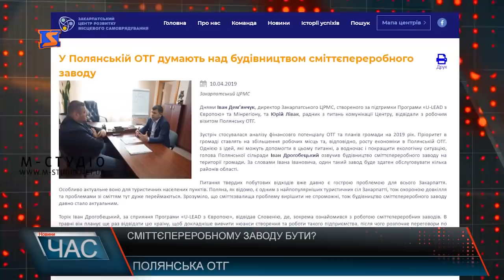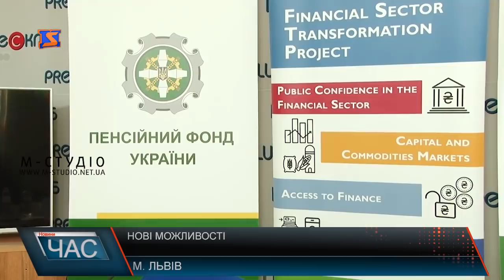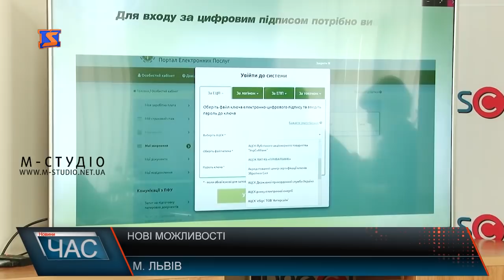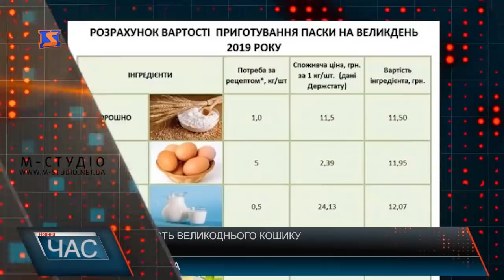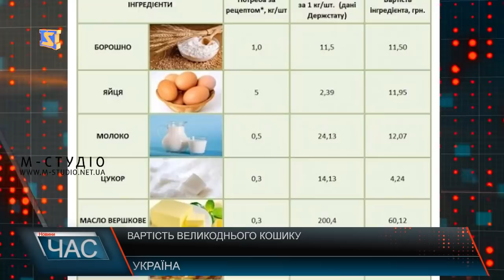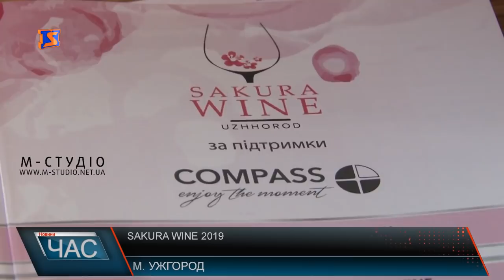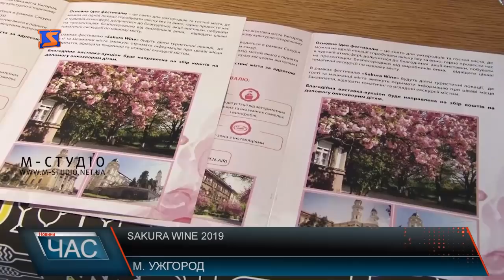Програма “ЧАС”. Hовини Закарпаття за 11 квітня 2019 року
Вирішити проблему. Утилізація твердих побутових відходів
Підтримка дитбудинку. Гуманітарна допомога
Нові можливості.  Новації у пенсійній сфері
Країна професій: профікемп
Цьогорічні родзинки Sakura Wine 2019
Свято танцю "Хуст-Еліт"